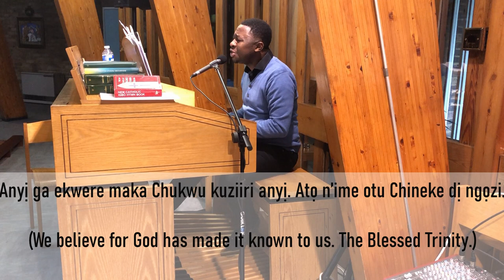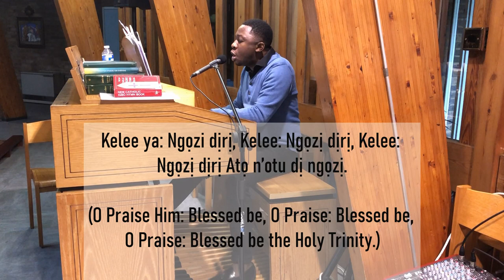Atọ N’ime Otu Chineke dị Ngọzi. Organ and Voice: Ugochukwu Naz Anukanti.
On the Solemnity of the Most Blessed Trinity.
This beautiful ancient piece is one of the old Igbo Catholic hymns which are rich in Theology and Spirituality.
It is a special Hymn to the Blessed Trinity whom we celebrate on this special day.